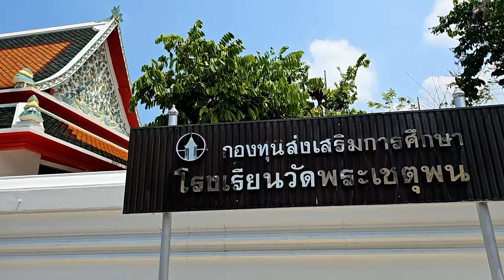TAJLANDIA OCZAROWUJE- ŚWIĄTYNIA LEŻĄCEGO BUDDY - WAT PHO – BANGKOK - 4K, 2024 🌴🌺🌺🌴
ŚWIĄTYNIA LEŻĄCEGO BUDDY - WAT PHO – BANGKOK - TAJLANDIA 4K, 2024

W pobliżu Pałacu Królewskiego znajduje się Świątynia Leżącego Buddy (WAT PHO). Posąg Leżącego Buddy przedstawia wizerunek Buddy wchodzącego w stan Nirvany zbudowany jest cegły, a pokryty cienką warstwą złota. Mierzy 46 metrów długości i 15 wysokości wypełniając prawie całą powierzchnię budynku. Każda stopa posągu ma 3 m wysokości i 5 m długości.
Na terenie kompleksu świątynnego znaleźć można też największą kolekcję posagów buddy pochodzących z różnych okresów Tajlandii. W tym miejscu znajdowała się też szkoła tradycyjnego masażu tajskiego. Na terenie świątyni znajdują się prochy zmarłych.
W Bangkoku w pobliżu Pałacu Królewskiego znajduje się Świątynia Leżącego Buddy (WAT PHO).

Wat Pho zwana po polsku Świątynią Leżącego Buddy jest główną atrakcją w Bangkoku. To jeden z największych kompleksów świątynnych w mieście słynący z olbrzymiego leżącego Buddy, który mierzy 46 metrów długości pokrytego złotem.
Świątynia Leżącego Buddy jest starsza niż sama stolica, istniała jeszcze przed powstaniem Bangkoku, powstanie jej datuje się na przełom XVI i XVII wieku.
Za panowania króla Ramy I, świątynia została odnowiona i powiększona, a w 1801 roku przemianowana z oryginalnej nazwy Wat Phra Chetuphon na Wat Pho. To świątynia królewska o najwyższej randze.
W głównym bocie zasiaduje posąg Buddy nazywany Phra Buddha Deva Patimakorn na szczycie trójwarstwowego piedestału, pod utrzymywane są prochy króla Ramay I .
W okresie panowania Ramy III  przeszła dalszej renowacje i rozbudowę. W tym czasie była centrum nauki i Wat Pho jest często określana jako pierwszy uniwersytet w Tajlandii. Dopiero w 1832 roku została wybudowana kaplica dla Leżącego Buddy.